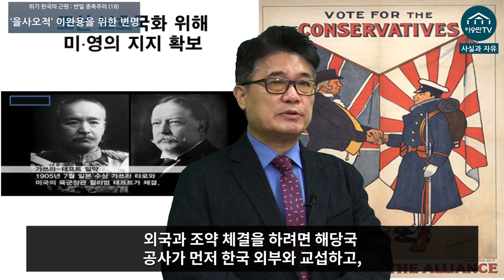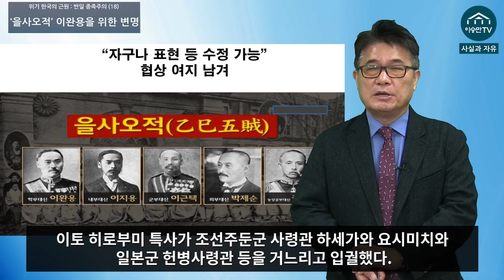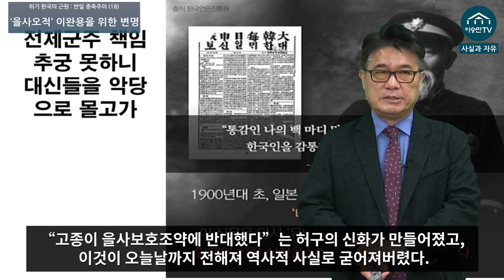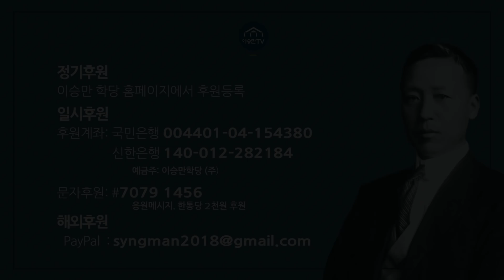[위기 한국의 근원 : 반일 종족주의 (18)] '을사오적' 이완용을 위한 변명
후원 안내

1. 정기후원

2. 일시후원